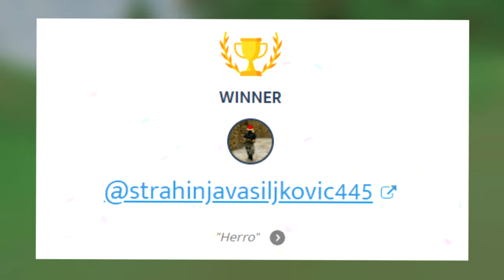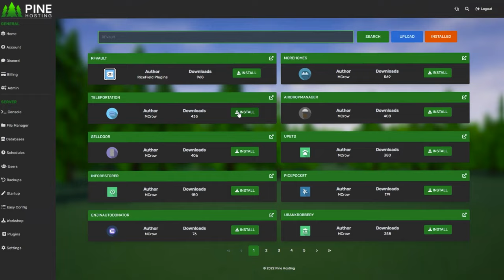I Went From Rags To Riches on Unturned Solo & This Is What Happened ...